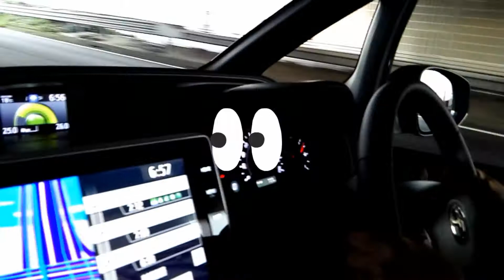ユニバへ出発～‼オカン初高速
東京から大阪まで、目指せユニバーサルスタジオジャパン！オカン、高速道路初運転で、メガテンの余裕(￣ー￣)